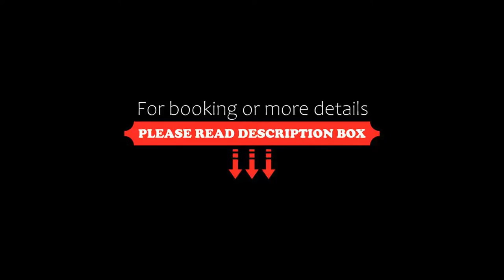Clarion Collection Hotel Hammer, Lillehammer, Norway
About Property:
Situated on Lillehammer’s main street, Storgata, this hotel offers a free evening meal and free WiFi internet access. Birkebeineren Ski Stadium is within 15 minutes’ drive.
Clarion Collection Hotel Hammer’s rooms feature modern bathrooms and TVs with cable channels. The décor includes historical photos telling the story of Lillehammer.
At Clarion Collection Hammer, guests can enjoy complimentary afternoon sweets and all-day tea, c...
Property Type: Hotel
Address: Storgata 108b, 2615 Lillehammer, Norway
Searching For
1. Clarion Collection Hotel Hammer - Lillehammer - Norway
2. Clarion Collection Hotel Hammer - Lillehammer - Norway Address
3. Clarion Collection Hotel Hammer - Lillehammer - Norway Rooms
4. Clarion Collection Hotel Hammer - Lillehammer - Norway Amenities
5. Clarion Collection Hotel Hammer - Lillehammer - Norway Offers and Deals
Audio Credit:
Track Title: Reasons To Hope
Artist: Reed Mathis